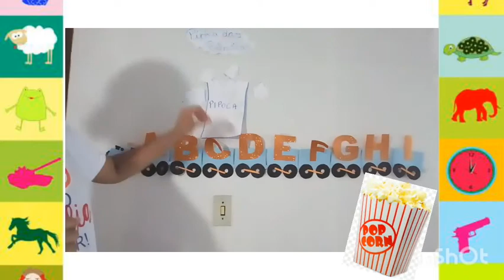Jardim 1 - 28/09/2020